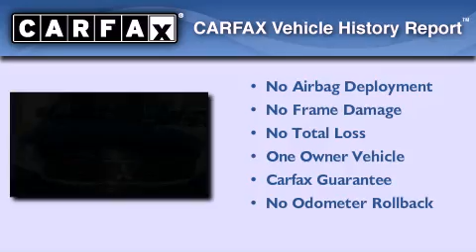2011 Mitsubishi Endeavor Milwaukee WI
Year : 2011
 Make : MITSUBISHI
 Model : ENDEAVOR
 Engine : Gas V6 3.8L/
 Trans . : A
 Exterior : BLACK
 Miles : 33,462

 Stock : P60816

 3225 South 108th St.